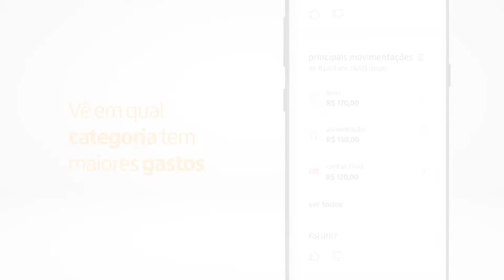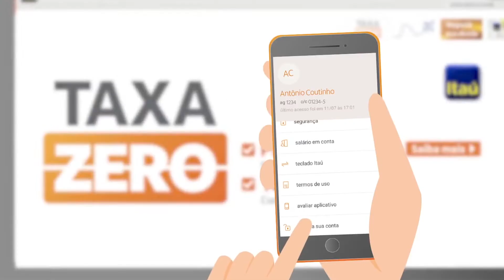Com mindset digital Itaú quer o cliente como protagonista | PROPMARK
Fernando Chacon fala sobre o papel da tecnologia nos negócios e analisa a concorrência com o mercado de fintechs. Acompanhe!